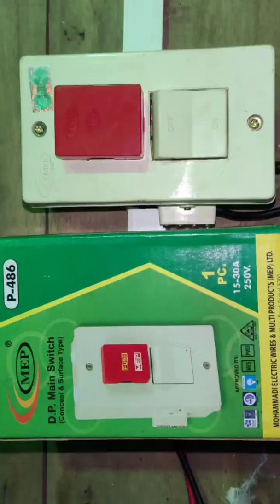কিভাবে একটি মেইন সুইচ লাগাতে হয় শিখে ফেলুন।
কাঠের ঘর  ইলেক্ট্রিক ওয়্যারিরং সম্পূর্ন!Take a look at how to do electric wiring in a wooden house